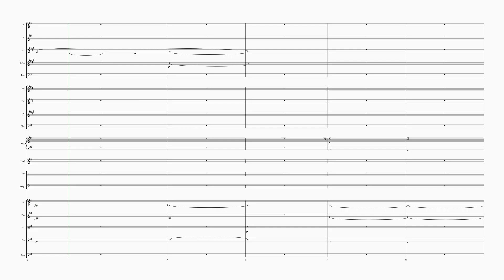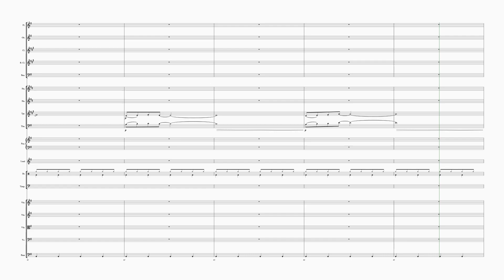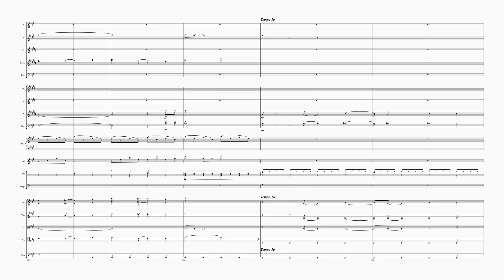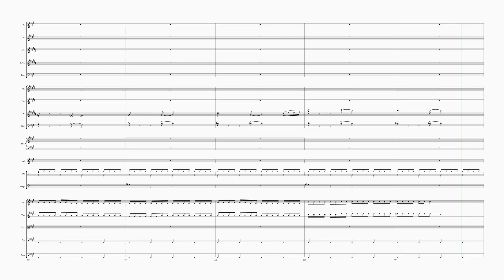Once and For All (from Newsies) - Concert Arrangement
Orchestrations by Ryan Thomas Green after Steve Margoshes